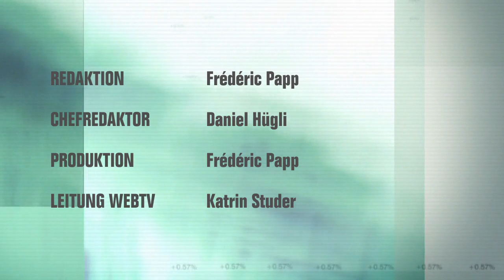Börsen-Talk vom 24. Oktober 2014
Laut Stefan Frischknecht von Schroders ist das Umfeld für Aktien auf lange Sicht gut. Der Leiter Aktien Schweiz sagt im cash-Börsen-Talk unter anderem, welche Sektoren stärker zu gewichten sind.